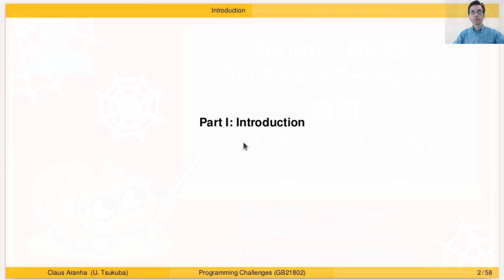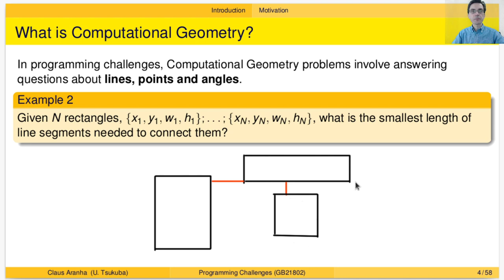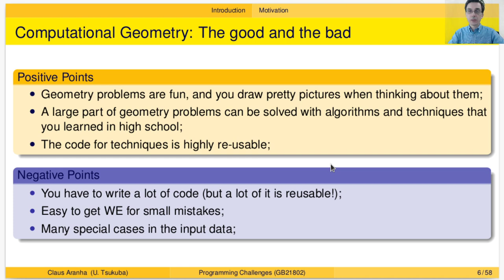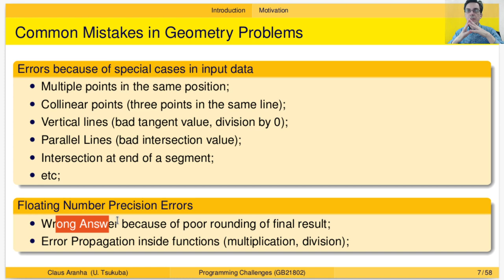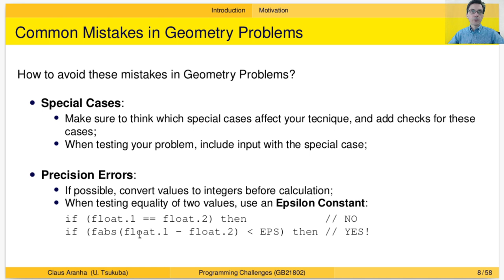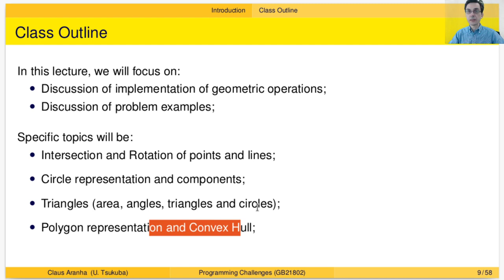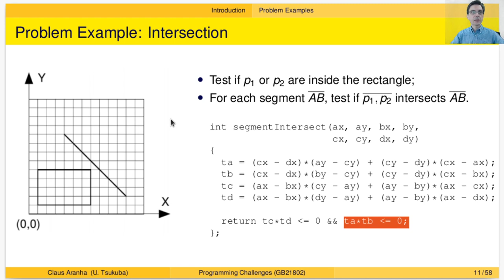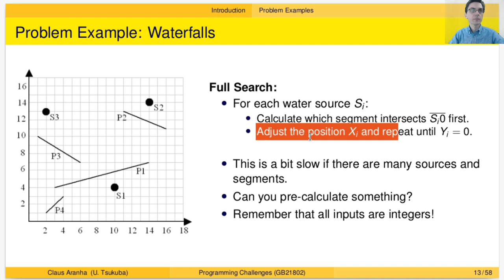プログラミングチャレンジ W09P01 イントロ